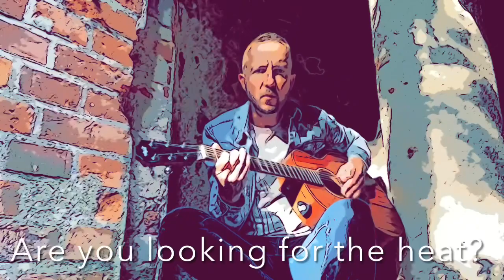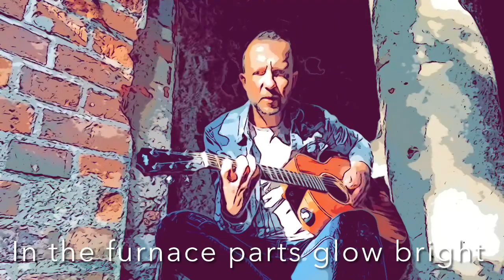HeatTreatment song - demo version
Text co-authors: Adam ADAMEK / Maria Teresa Coll FERRARI / Rafal WALCZAK / Marcin FIDLER / Michał KOZAK / Mariusz WROBEL / Krzysztof KRECISZ

Performer: Adam ADAMEK